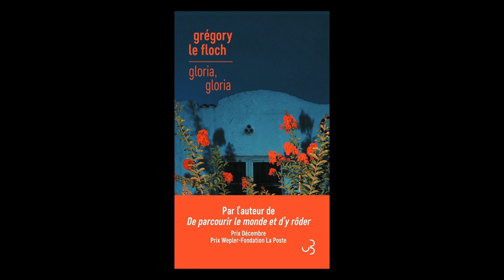Grégory Le Floch - Gloria, gloria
Grégory Le Floch vous présente son ouvrage "Gloria, gloria" aux éditions Bourgois.